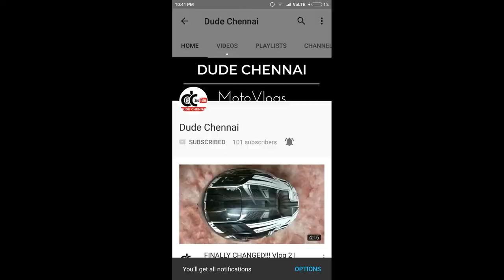FeviKwik for a punctured Tyre? | Dude Chennai